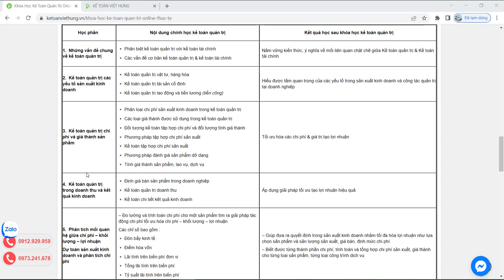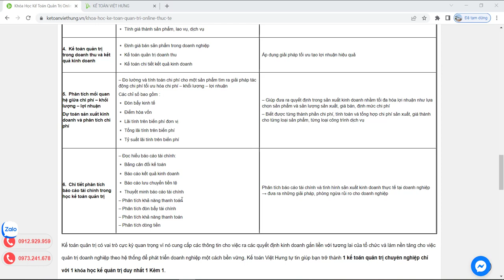Khóa học kế toán quản trị online thực tế | Kế toán Việt Hưng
Khóa học kế toán quản trị online trực tiếp cùng chuyên gia tài chính kế toán trưởng 1 kèm 1 tại Kế toán Việt Hưng xử lý phân tích biến động chỉ số

- Hoàn tiền: 100% nếu không hài lòng.
- Thời gian học: Vô cùng linh hoạt từ 8h30 - 23h00.
- Số buổi học: Không giới hạn.
- Giáo trình động: Cập nhật liên tục trên website.
- Chứng từ sống: Thật 100%.
- Giáo viên: 100% kinh nghiệm trên 3 năm.
- Hỗ trợ miễn phí: trọn đời.

1. Các khóa học KẾ TOÁN DOANH NGHIỆP

2. Các khóa học KẾ TOÁN HÀNH CHÍNH SỰ NGHIỆP

3. Các khóa học LÝ THUYẾT KẾ TOÁN

4. Các khóa học KẾ TOÁN THUẾ

5. Các khóa học KẾ TOÁN TỔNG HỢP

6. Các khóa học KẾ TOÁN QUẢN TRỊ